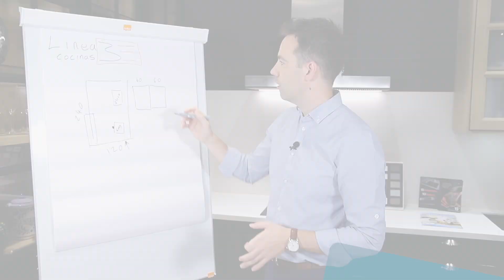6 TIPOS de GRIFOS | ¿Qué grifo ELEGIR?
En Linea3cocinas queremos ayudarte a hacer el mejor diseñodecocina posibe y por eso nuestro equipo te recomendará el tipodegrifo que necesites según tus necesidades.
En el mercado existen multitud de grifos y en este vídeo los clasificamos por:

1. Grifos de caño alto
2. Grifos de pared
3. Grifos de caño extraíble
4. Grifos de caño abatible
5. Grifos con filtro
6. Grifos de colores

Si quieres más información puedes entrar en nuestro blog para conocer más en profundidad cada uno de ellos. ¡Nos encantan!